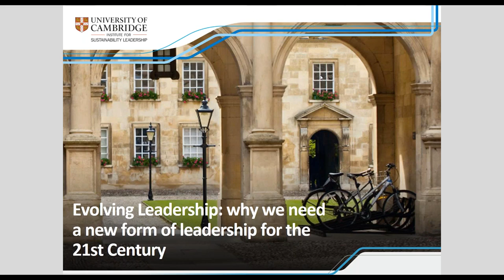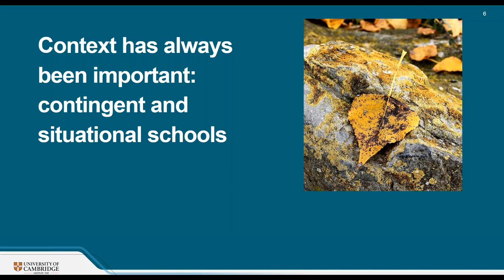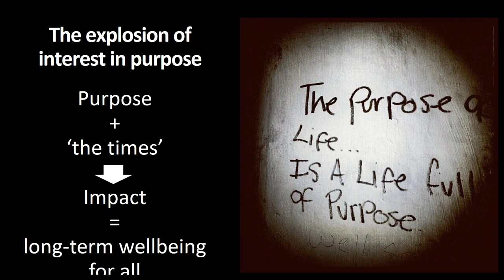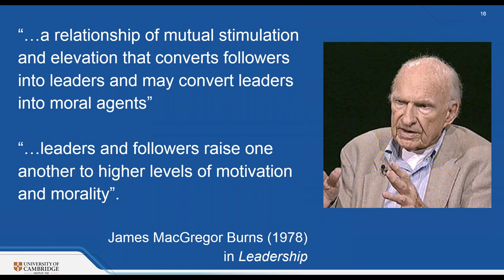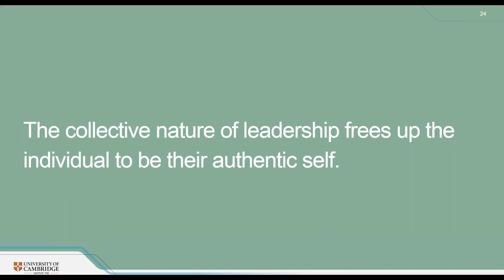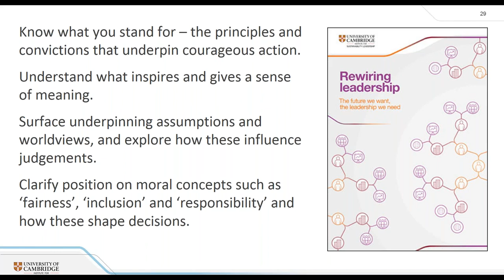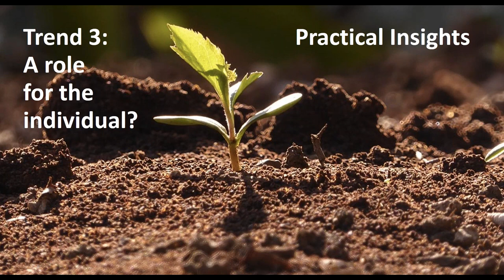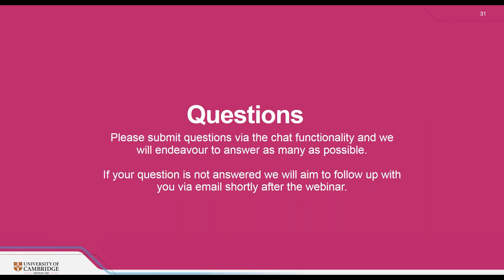Evolving Leadership why we need a new form of leadership for the 21st Century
Join CISL faculty to examine how leadership theory has changed over the past 60 years and why a new form of leadership is required. The purpose of the webinar is to:

• Unpack how leadership theory has evolved over time
• Explore some of the limitations to different approaches within the 21st Century
• Gain insight into the Cambridge Leadership Model
• Examine how the Cambridge Leadership Model is being applied by individuals and across progressive organisations

Presenters:
• Chair: Zoë Arden, Fellow, Cambridge Institute for Sustainability Leadership (CISL)
• Speaker: Dr Louise Drake, Academic Tutor and Course Director, CISL
• Speaker: Munish Datta, Senior Associate, CISL

Develop your knowledge and skills on further, with our 8-week online courses on High Impact Leadership and Communicating for Influence and Impact.

This webinar was broadcast and recorded in June 2019.